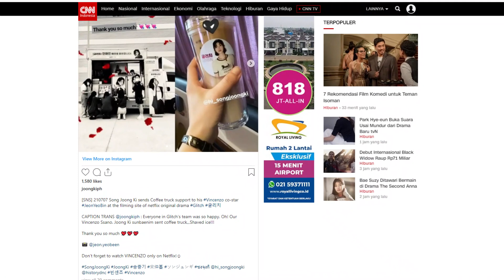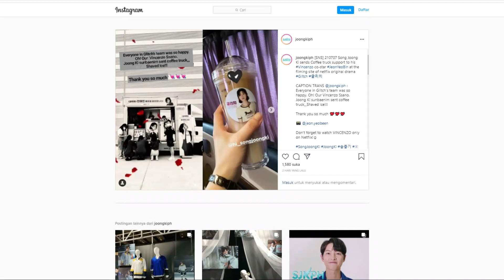VIRAL | BUKTI CINTA SONG JOONGKI BUKAN MAIN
Nah lohh pemain dan kru dibikin geleng-geleng dan bahagia atas kiriman truk kopi dari Song Joongki, panik gak? masak gk wkwkw. yuk simak video berikut ini.